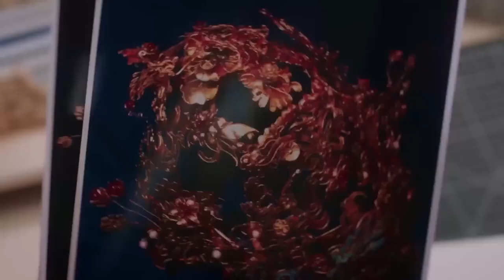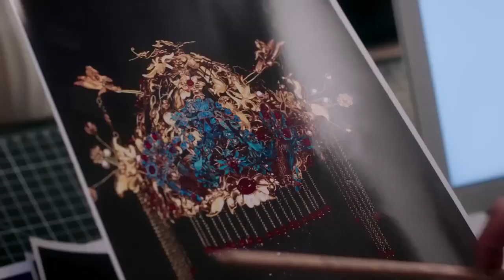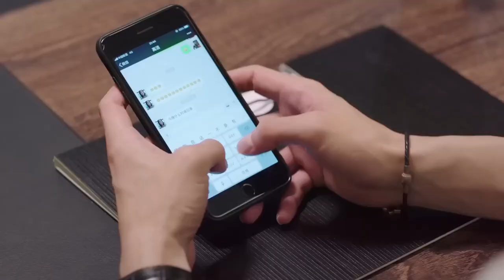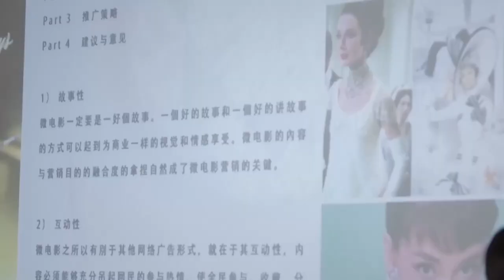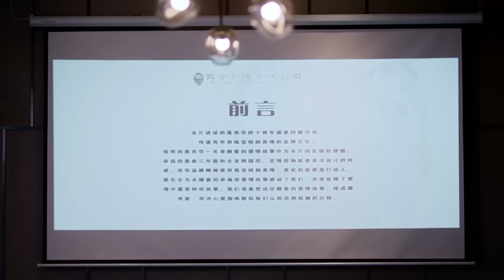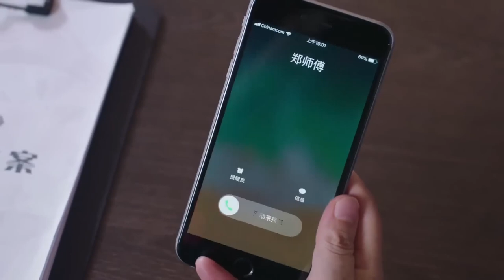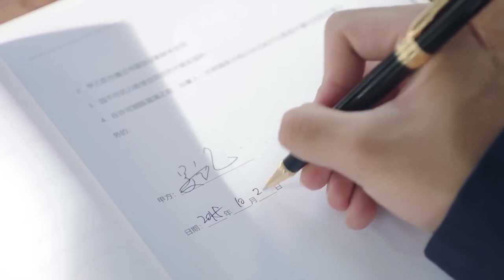MULTISUB《最遥远的你/The Most Distant Course》▶EP 21💋婚礼上惨遭未婚夫抛弃🌹支离破碎的爱情🤳还能否重新回到原点？🤳张铭恩 文咏珊 最遥远的距离#🧡中国电视剧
剧名Name：最遥远的你/The Most Distant Course
主演Cast：张铭恩 文咏珊#
剧情简介：婚礼上惨遭未婚夫抛弃🌹支离破碎的爱情🤳还能否重新回到原点？